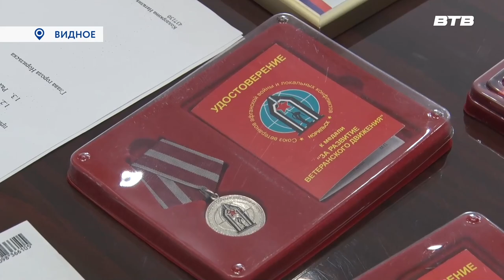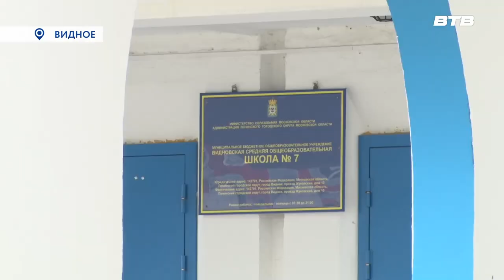Новости телеканала Видное-ТВ (26.04.2023 - среда)